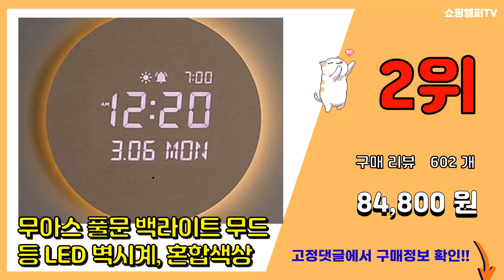led벽시계 추천 판매순위 Top10 || 가격 평점 후기 비교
❤️❤️❤️요즘 가장 많이팔린 led벽시계 추천❤️❤️❤️

[00:01]
10위. CMOS 씨모스 디지털 무소음 전자 LED 벽시계, ZH42AR기본형 [40,900원]

[00:06]
9위. 무아스 퓨어 미니 LED 벽시계, 화이트 [16,060원]

[00:11]
8위. 무아스 퓨어 30cm 슬림형 LED 벽시계 M, 화이트 [33,160원]

[00:16]
7위. 무아스 퓨어 39cm 슬림형 LED 벽시계 L, 화이트 [44,800원]

[00:21]
6위. 홈플래닛 리모컨 빅 3D LED 벽시계 [32,390원]

[00:26]
5위. MJK 모던샤인 무소음 벽시계 300, 화이트블랙 [9,800원]

[00:31]
4위. 벨레스 대형 LED 디지털 인테리어 벽시계, 블랙본체 화이트LED [29,500원]

[00:36]
3위. 루아즈 인테리어 무소음 원형 베이직 30cm 벽시계, 화이트핑크 [144,450원]

[00:41]
2위. 무아스 풀문 백라이트 무드등 LED 벽시계, 혼합색상 [84,800원]

[00:46]
1위. 무아스 3D LED벽시계 빅플러스, 화이트 [39,800원]